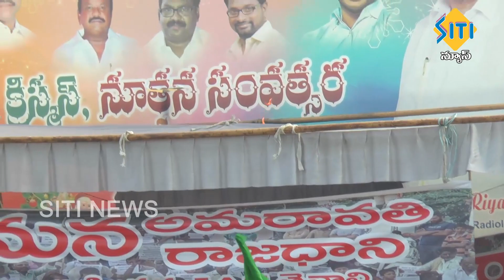తెనాలి లో నిరసన దీక్ష శిబిరానికి నిప్పంటించిన ఆగంతకుడు